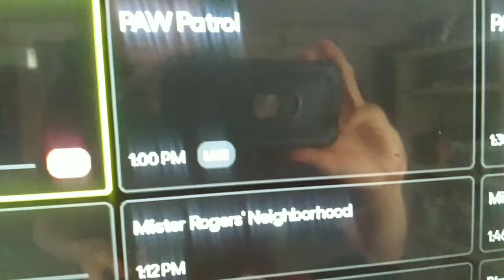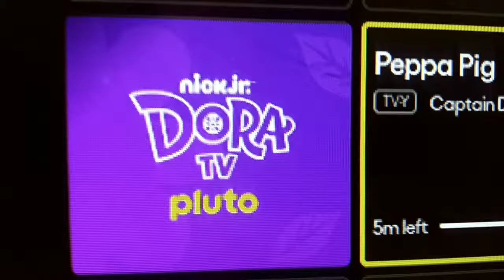Nick Jr Pluto TV and Dora TV got updates.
Yup, as it seems...they have gotten updates to those two channels to brand them with the new Pluto TV logo and t is quite something. As Dora TV is nearing closer to have a possible rebrand as a Nick Jr Girls focused channel.